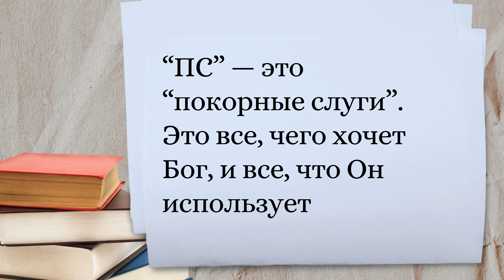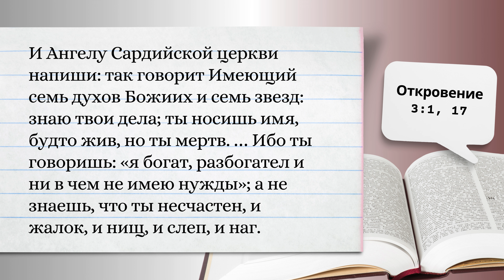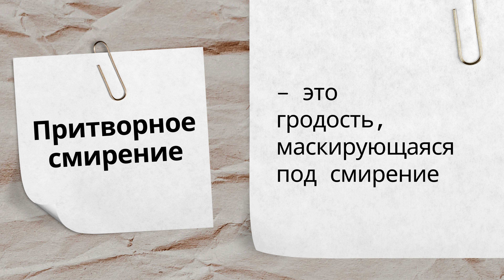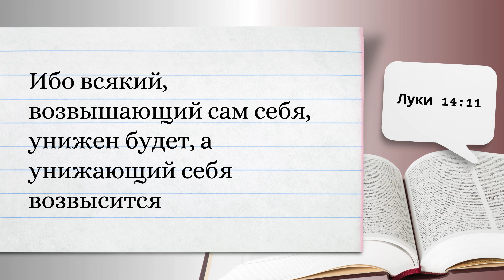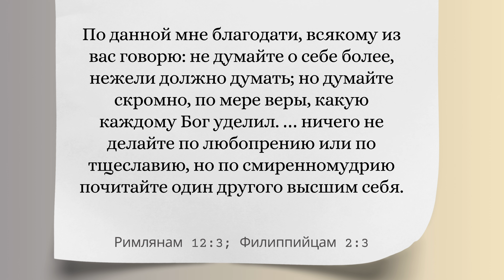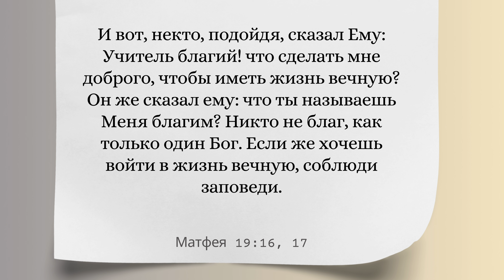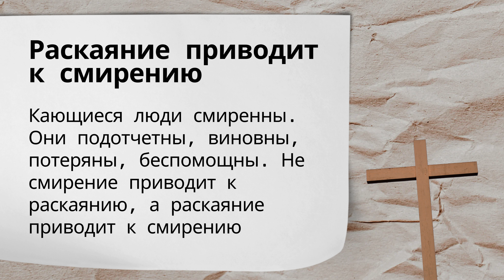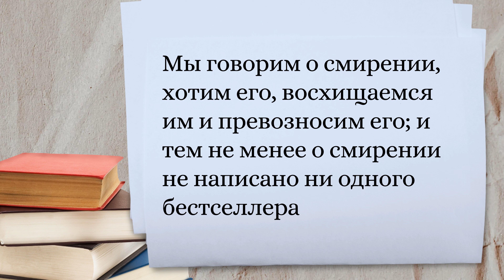Урок 2. С + П = ПС «Каждый день c Богом» — Чарльз Б. Ходж, мл.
«Каждый день c Богом» — Чарльз Б. Ходж, мл.

◾ “ПС” — это “покорные слуги”. Это все, чего хочет Бог, и все, что Он использует
◾ Чем больше мы познаем Бога, тем больше смиряемся. Чем больше мы смиряемся, тем больше повинуемся
◾ Притворное смирение - это гродость, маскирующаяся под смирение

💡 Иисус...
- взял проклятие, возложенное на крест, и обратил его в венец
- взял отвергнутое слово и сделал его драгоценным камнем венца в славе!

💡 Как проявляется смирение?
- Мудрые знают только, что “они ничего не знают”
- Щедрые знают только, как мало они дают

◾ Мы говорим о смирении, хотим его, восхищаемся им и превозносим его; и тем не менее о смирении не написано ни одного бестселлера